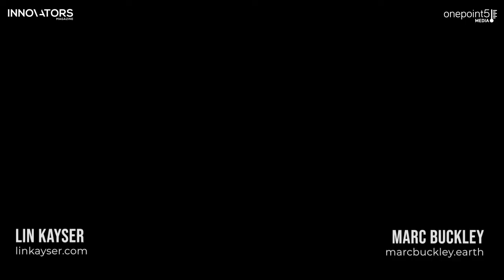Hyperganic Sustainable Futures of How We Produce with Lin Kayser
Lin Kayser is my guest on Episode 78 of Inside Ideas with Marc Buckley.

Lin Kayser is working on engineering using Artificial Intelligence and manufacturing using 3D printers with Hyperganic, a company he co-founded in 2014. His goal is to build objects and entire machines that are as complex, sustainable, and efficient as natural objects. Lin is a serial entrepreneur who has worked in disruptive industries for the last 30 years, in fields from industrial machines to Hollywood moviemaking. Lin also is on the board of several innovative companies, for example, Isar Aerospace, a rocket launcher startup, and VoltStorage a company that builds sustainable batteries for storage of renewable energy.

Through his foundation, the Kayser Forum for Sustainability, Kayser raises awareness for environmental issues.

Systemic change is needed to move us on to the right side of history. Marc Buckley talks with the game-changers on a mission to get us there as fast as possible. Marc is an Advocate for the SDGs, member of the World Economic Forum Expert Network, and award-winning Global Food Reformist.

Take a deep dive with thought leaders, Innovators, Futurists, and those solving Global Grand challenges. Listen to renowned experts share their insight on topics including sustainability, environmentalism, global food reform, SDG plan to get us to 2030, regenerative practices, systems thinking, critical thinking, sustainable innovation, new economic models, and new civilization frameworks. Sense-making dialogue with leading experts and contributors.

It is available on Social media, YouTube, Spotify, iTunes News, Apple Podcasts, Amazon Music, Audible, Stitcher, Google Podcasts, Anchor, Player FM, and more.

Amazon
Amazon Music
and more

00:00 - Hyperganic Sustainable Futures of How We Produce
01:37 - Introduction of Inside Ideas guest Lin Kayser Episode 78 with Marc Buckley
04:22 - How have you weathered these crazy times?
06:20 - Hyperganic used to remote work
08:10 - Digital transformation behind
10:52 - Opportunities for entrepreneurs
12:58 - Disruption through Climate change
13:35 - Real entrepreneurship
15:30 - Actively shape our future
17:05 - The meaning of sustainability
18:55 - Are you a Global Citizen?
21:05 - A world without borders
21:25 - Connect the brightest minds in the world
24:42 - Geospatial data and map
26:15 - Get away from polarisation
29:08 - Mark Dorfman Biomimicry on Inside Ideas
29:54 - Insight to Hyperganic
30:55 - Lin’s carrier and story
31:44 - Inconvenient Truth with Al Gore
33:49 - Innovation in physical objects have been slow
34:45 - Industrial 3D printing
35:10 - Founding idea of Hyperganic
36:11 - How we currently build objects
36:55 - Move the knowledge of the engineer to an algorithm
28:20 - Rocket engine designed by AI and biomimicry
40:40 - Digital printer compared to machines
43:30 - Benefits of 3D printing
44:05 - Algorithmic design
45:25 - Sustainability in the area
48:25- Breakthrough innovation for a sustainable future
52:20 - Tesla going from Giga to Terra
54:28 - Storage for energy
56:30 - The market is people
58:08 - Prediction of the future
1:01:31 - Change your system and operating model
1:03:34 - Most companies and people lack Vision of the Future
1:05:52 - The burning questions, WTF What is the Future?
1:08:18 - Free Renewable Energy
1:10:18 - Change is a cool thing
1:12:20 - Sustainable Future in all kind of ways
1:14:12 - The PC revolution
1:15:42 - Positive stories of the future
1:16:44 - Sustainable Takeaway
1:18:10 - What I wished I knew from the start
1:20:55 - What should young innovators in your field think about?
1:24:00 - Be more courageous